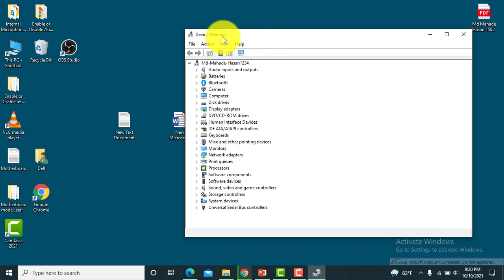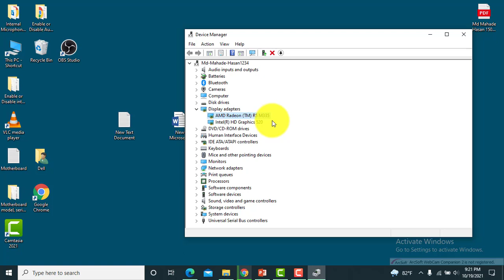How to Check your Graphics Card is dedicated or Onboard on PC | Bangla